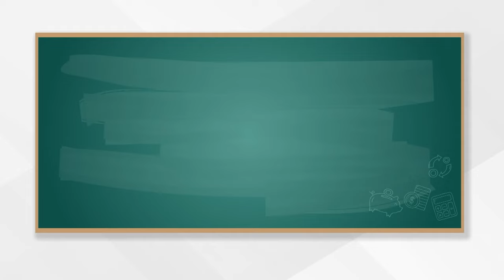알면 돈이 되는 경제상식 - [베블런효과]